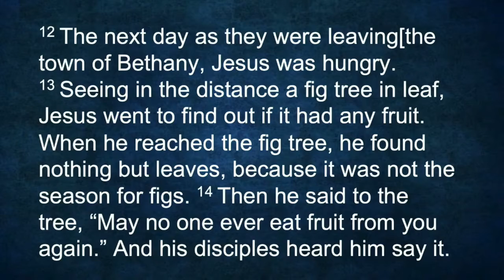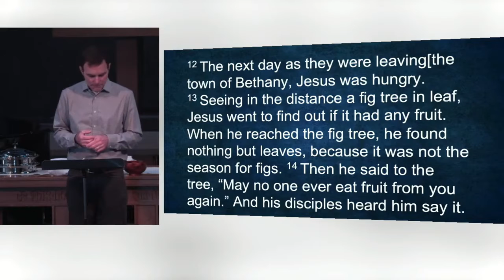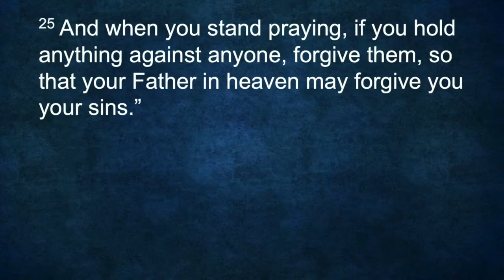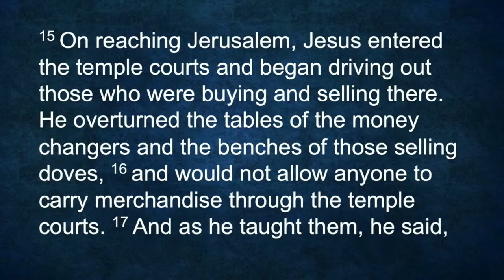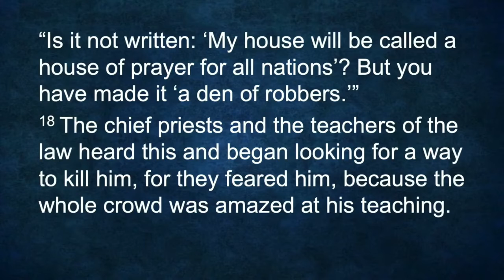Ash Wednesday - Shannon Pappas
FPCSM